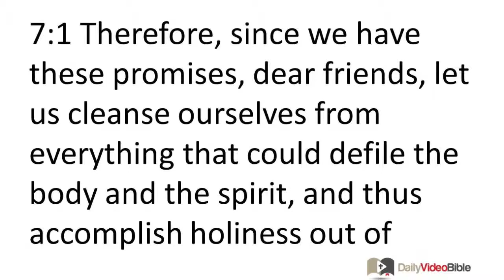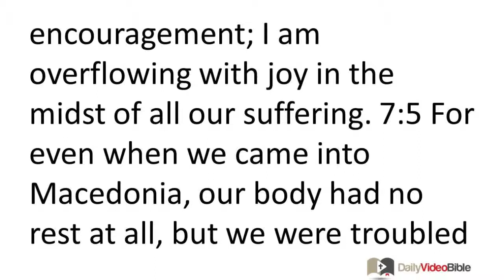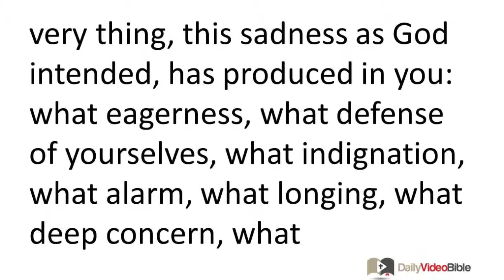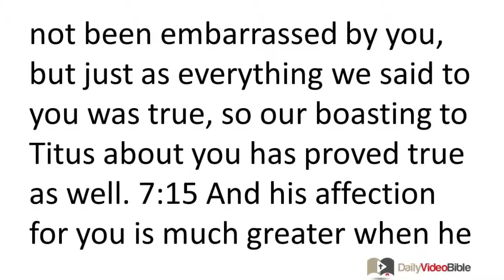July 12 2 Corinthians 7 New Testament for the Daily Video Bible DVB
2 Corinthians 7:1-16 - Self-Purification
 7:1 Therefore, since we have these promises, dear friends, let us cleanse ourselves from everything that could defile the body and the spirit, and thus accomplish holiness out of reverence for God. 7:2 Make room for us in your hearts; we have wronged no one, we have ruined no one, we have exploited no one. 7:3 I do not say this to condemn you, for I told you before that you are in our hearts so that we die together and live together with you.
A Letter That Caused Sadness
 7:4 I have great confidence in you; I take great pride on your behalf. I am filled with encouragement; I am overflowing with joy in the midst of all our suffering. 7:5 For even when we came into Macedonia, our body had no rest at all, but we were troubled in every way -- struggles from the outside, fears from within. 7:6 But God, who encourages the downhearted, encouraged us by the arrival of Titus. 7:7 We were encouraged not only by his arrival, but also by the encouragement you gave him, as he reported to us your longing, your mourning, your deep concern for me, so that I rejoiced more than ever. 7:8 For even if I made you sad by my letter, I do not regret having written it (even though I did regret it, for I see that my letter made you sad, though only for a short time). 7:9 Now I rejoice, not because you were made sad, but because you were made sad to the point of repentance. For you were made sad as God intended, so that you were not harmed in any way by us. 7:10 For sadness as intended by God produces a repentance that leads to salvation, leaving no regret, but worldly sadness brings about death. 7:11 For see what this very thing, this sadness as God intended, has produced in you: what eagerness, what defense of yourselves, what indignation, what alarm, what longing, what deep concern, what punishment! In everything you have proved yourselves to be innocent in this matter. 7:12 So then, even though I wrote to you, it was not on account of the one who did wrong, or on account of the one who was wronged, but to reveal to you your eagerness on our behalf before God. 7:13 Therefore we have been encouraged. And in addition to our own encouragement, we rejoiced even more at the joy of Titus, because all of you have refreshed his spirit. 7:14 For if I have boasted to him about anything concerning you, I have not been embarrassed by you, but just as everything we said to you was true, so our boasting to Titus about you has proved true as well. 7:15 And his affection for you is much greater when he remembers the obedience of you all, how you welcomed him with fear and trembling. 7:16 I rejoice because in everything I am fully confident in you.